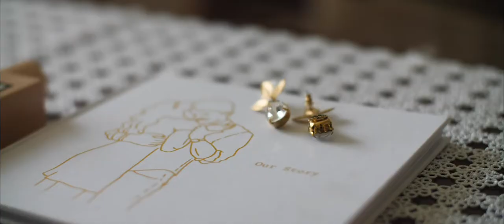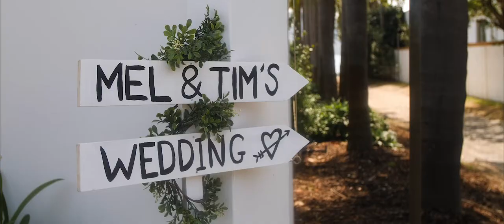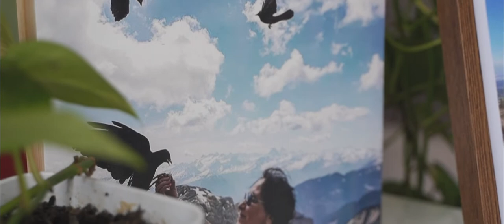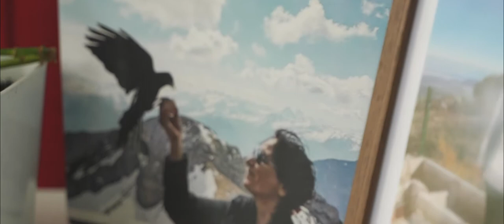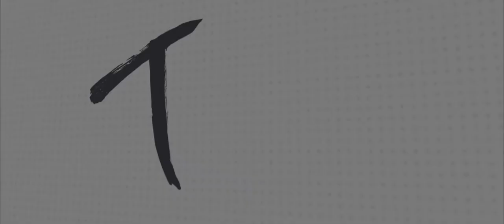Moby Dicks Whale Beach // Timur & Melike Wedding Film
This day literally covered every single emotion a person could possibly feel on a wedding day.

We not only celebrated the marriage of Timur & Melike, but so much more than that, we felt how important family was to both Timur & Melike through the relationships they had with each of their family and friends.

Timur & Melike, it was an absolute blast celebrating the day with you guys. I've been excited to show you this film and hope it brings you back to that day in the best way possible.

Cheers

Tim